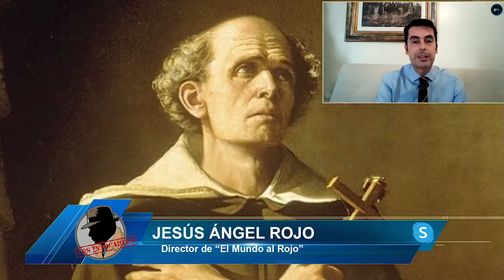JESÚS Á. ROJO: La verdadera guerra de Soros: contra la Hispanidad y el cristianismo